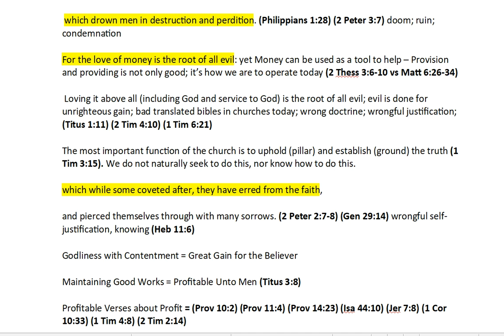NOTES Topical Studies, Great Gain & Profitability In The Dispensation of Grace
Great Gain & Profitability In The Dispensation of Grace
    Intro – Does God consider “gain” and “profitability” in the Dispensation of Grace = Gold, Money, Crypto, Silver, Stocks, Houses, Cars, etc.? What about those who say it is? What is Great Gain and profit in the Dispensation of Grace, and in the sight of God? (Read 1 Timothy 6:1-10) Godliness – Piety, reverence for God; Being observant to God and his commands and teachings.